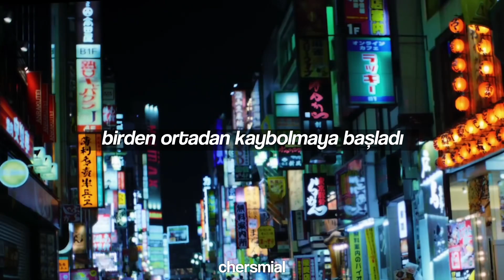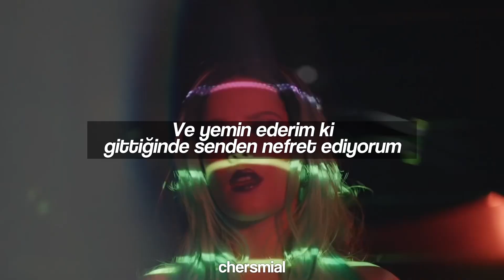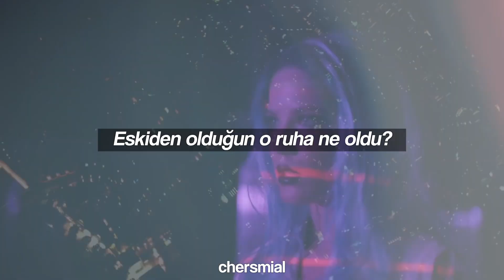Ghost – Halsey Türkçe Çeviri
*rolling stone boy argoda sürekli fikrini,tavırlarını değiştiren, umursamaz(avare?), f/ck boy amlamında kullanılır

Klibin 8.yılı için pek bir beklenti içinde olmadan atıyorum 🥲

𝘓𝘺𝘳𝘪𝘤𝘴:
彼女と一緒に過去を振り返ると いつの間には彼女は消えていく もしかしたら実在しなかったのかもしれな い

I'm searching for something that I can't reach
I don't like them innocent
I don't want no face fresh
Want them wearing leather
Begging, let me be your taste test
I like the sad eyes, bad guys
Mouth full of white lies
Kiss me in the corridor
But quick to tell me goodbye
You say that you're no good for me
'Cause I'm always tugging at your sleeve
And I swear I hate you when you leave
I like it anyway
My ghost
I can't find you in the body sleeping next to me
My ghost
What happened to the soul you used to be?
You're a Rolling Stone boy
Never sleep alone boy
Got a million numbers
And they're filling up your phone, boy
I'm off the deep end, sleeping
All night through the weekend
Saying that I love him but
I know I'm gonna leave him
My ghost
My ghost
What happened to the soul that you used to be

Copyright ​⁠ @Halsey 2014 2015